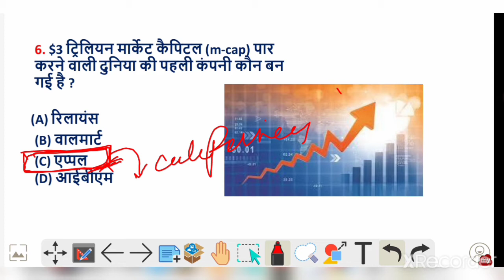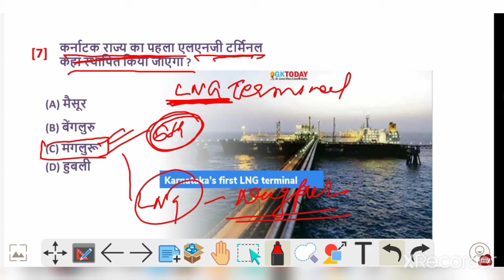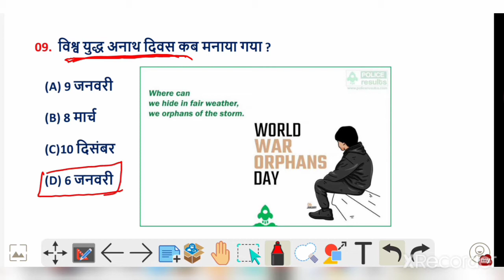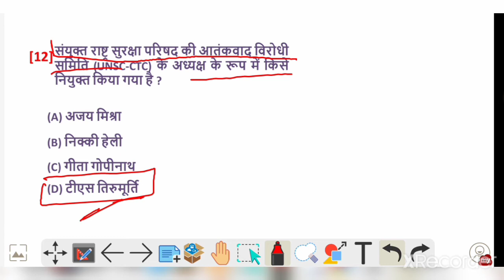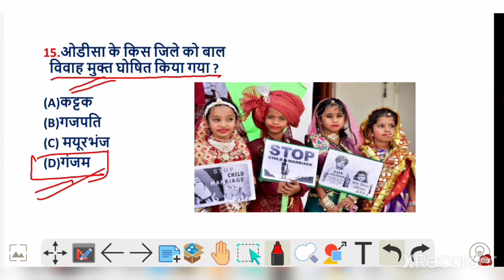Weekly Revision | 9 January 2022 | Daily Current Affairs #04 || For All Exams || By Suresh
8 January 2022 | Daily Current Affairs #3 || For All Exams | Current Affairs Show || By Suresh